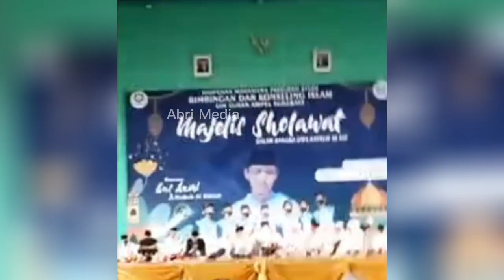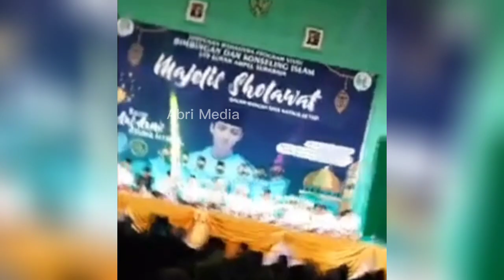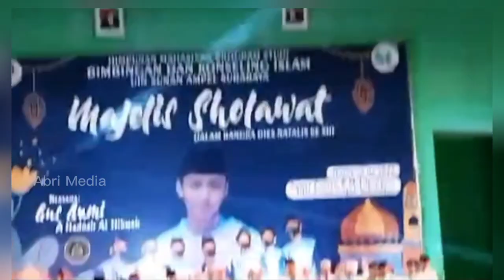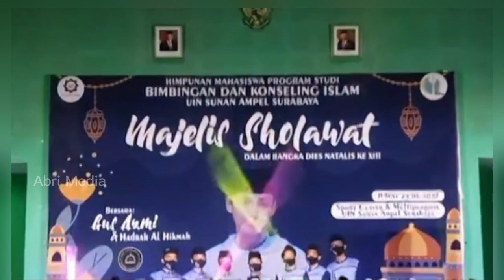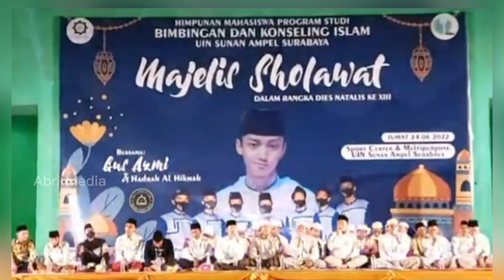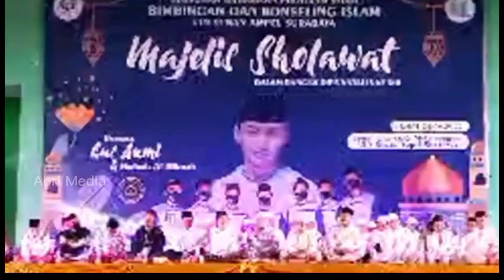Live Gus Azmi BKI UINSA Surabaya Bersholawat